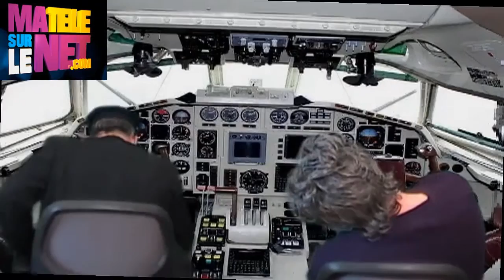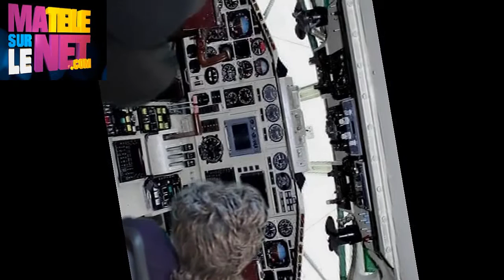Il s'endort aux commandes de l'avion et.......